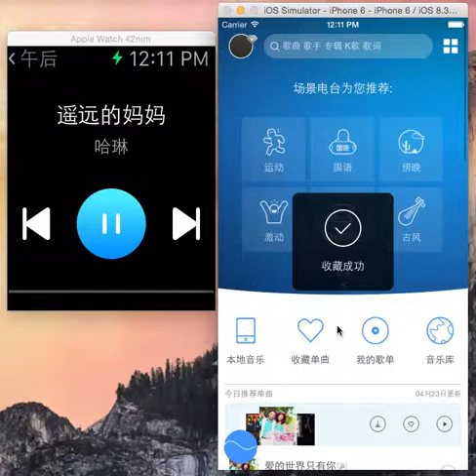baidu Music Apple Watch Video